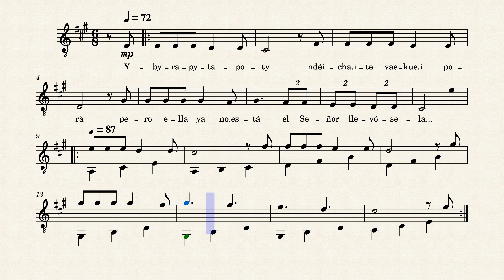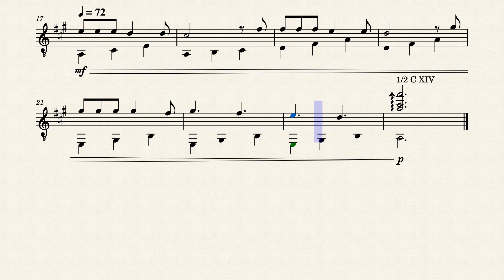Ybyrapytapoty by Don Jorge R. de Mestral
YBYRAPYTAPOTY

Ybyrapytapoty ndéichaite vaekue y porâ
pero ella ya no está, el señor llevósela.